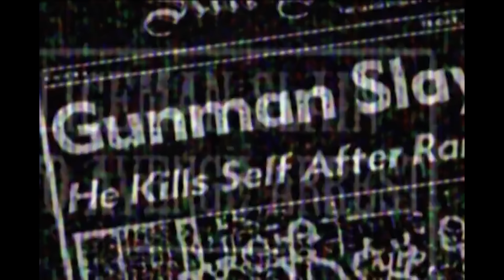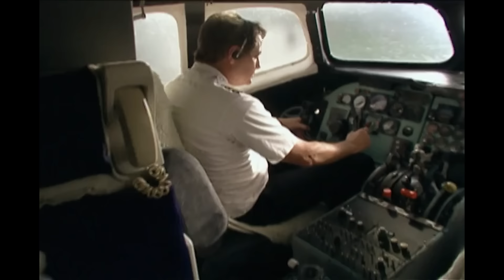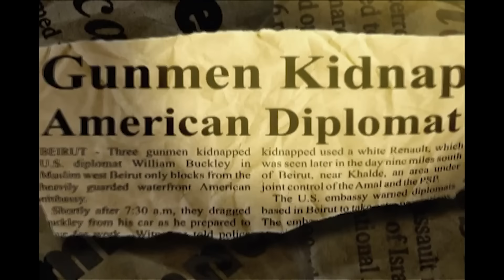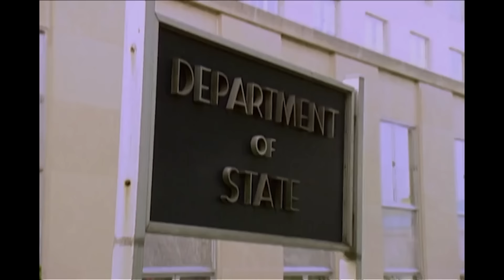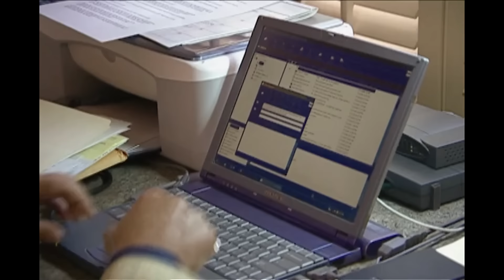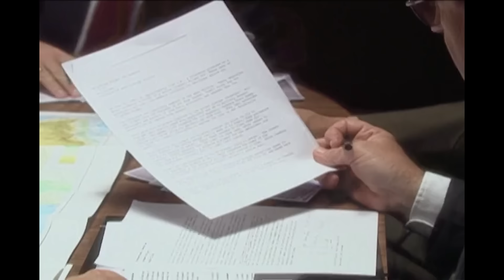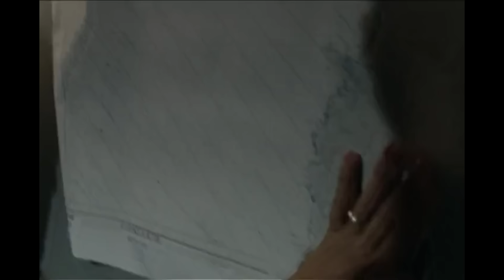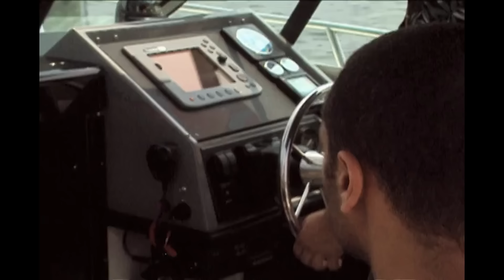Operation Goldenrod | FULL EPISODE | The FBI Files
In Beirut armed extremists seize a plane and terrorise everyone on board. The CIA undertakes a daring operation to stop the hijackers. Unravel the mystery alongside the FBI's greatest law enforcers and forensic scientists.

Season 6 Episode 18: In June 1985, a Lebanese terrorist and his four accomplices hijacked Royal Jordanian Flight 405 shortly before take off in Beirut. Several American citizens were on board. The FBI opened a criminal investigation and worked with various other government agencies to form Operation Goldenrod, a task force charged with bringing the terrorist mastermind to justice.